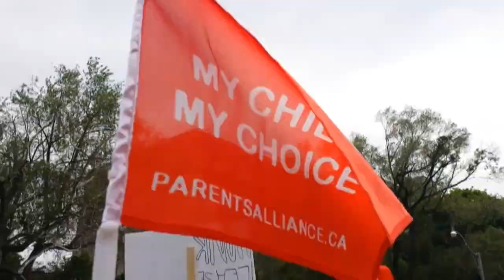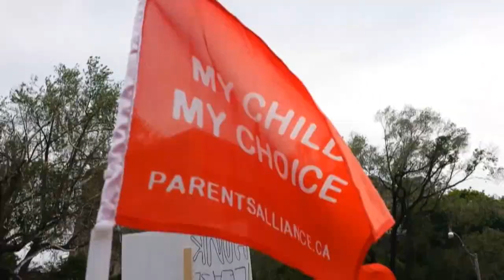New Sex Ed Curriculum Ontario Revolt- We Say No Protest at Queen's Park June 7, 2015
Thousands of concerned parents came together from all walks of life (different religion, culture and ethnicity) to protest on June 7, 2015 at Queen's Park. We stand firm with parents who want to protect their kids from corrupted and immoral world.  Here are the helpful links: